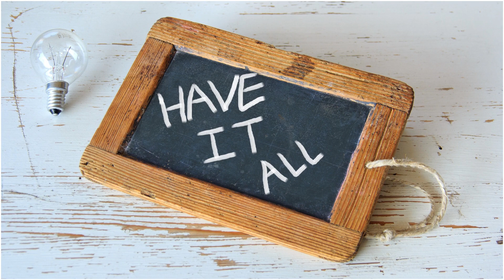बंदर को कभी भी हार्ट अटैक, डायबिटीज , high BP , क्यों नहीं होता है? |Monkey Health Explorer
क्या आपने कभी सोचा है कि बंदर को हार्ट अटैक, डायबिटीज, या हाई ब्लड प्रेशर क्यों नहीं होता? इस वीडियो में हम जानेंगे कि मोनकीज़ की स्वास्थ्य प्रणाली ऐसी क्यों है कि वे इन बीमारियों से दूर रहते हैं। 🐒💪

इस वीडियो में शामिल है:

बंदरों की स्वास्थ्य विशेषताएँ: जानें कि क्यों बंदर इन गंभीर बीमारियों का शिकार नहीं होते और उनकी शारीरिक विशेषताएँ क्या हैं।
वैज्ञानिक विश्लेषण: बंदरों के शरीर की कार्यप्रणाली और स्वास्थ्य से जुड़ी शोध पर चर्चा।
स्वास्थ्य रहन-सहन: क्या बंदरों की जीवनशैली और आहार उनके स्वास्थ्य को प्रभावित करते हैं?

your Quaris
बंदर को कभी भी हार्ट अटैक, डायबिटीज , high BP , क्यों नहीं होता है?
Monkey Health Explorer
बंदर बीमार क्यों नहीं होते
बंदर को कभी भी हार्ट अटैक kyu nahi aata
क्या जानवरों को भी हार्टअटैक होता है?
क्यों नहीं होता है? |Monkey Health Explorer|